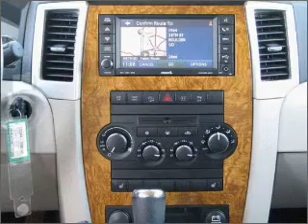2008 Jeep Grand Cherokee - Golden CO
Year: 2008
Make: Jeep
Model: Grand Cherokee
Trim: Limited
Engine: 5.7 liter 8 cylinder 16 valve
Transmission: Automatic
Color: Black
Mileage: 44498
Address:
15601 W. Colfax Ave.